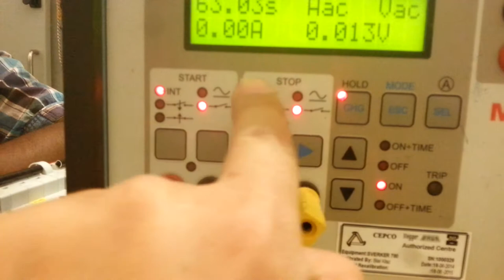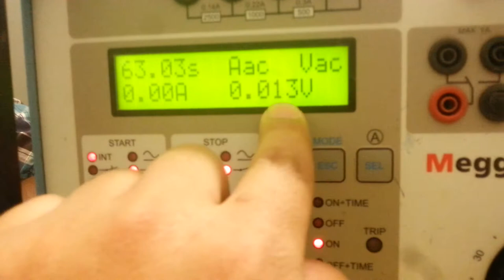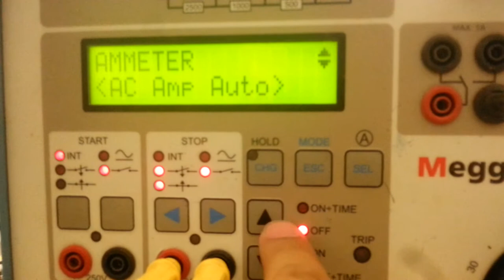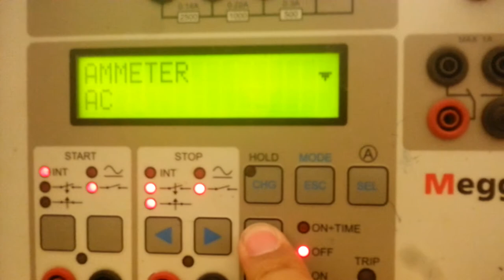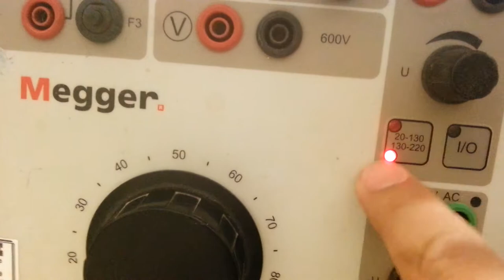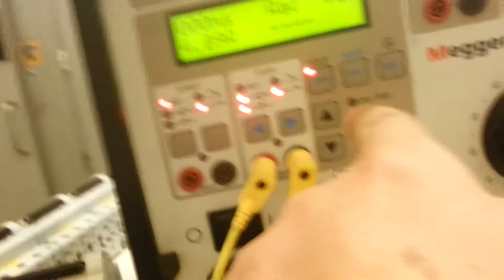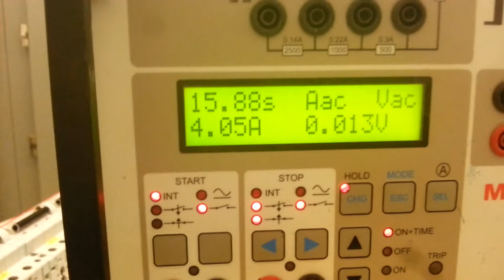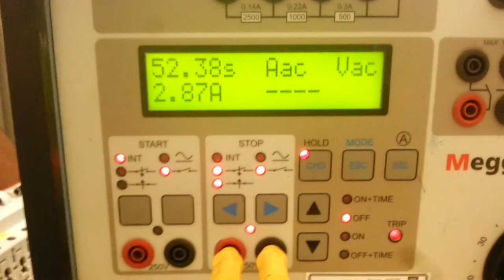Sverker AND MCB TEST